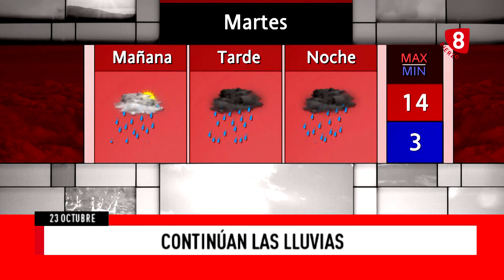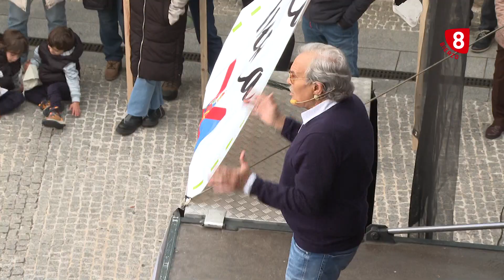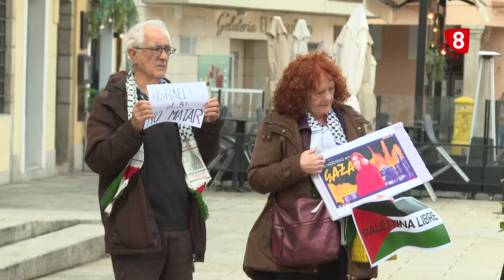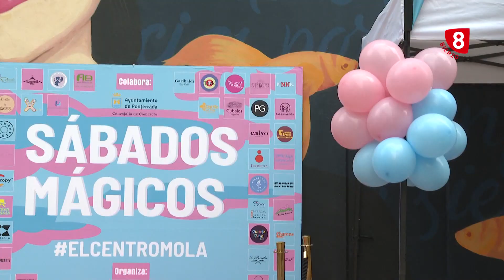Noticias 8 Bierzo 23 de Octubre 2023